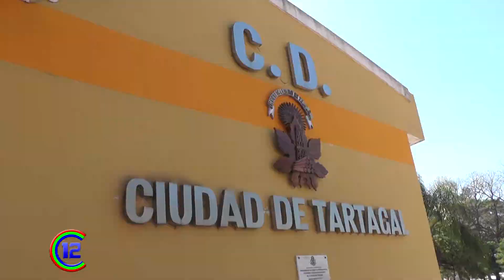ALUMNOS DE LA ESC. JESUS REYES VISITARON EL CONCEJO DELIBERANTE